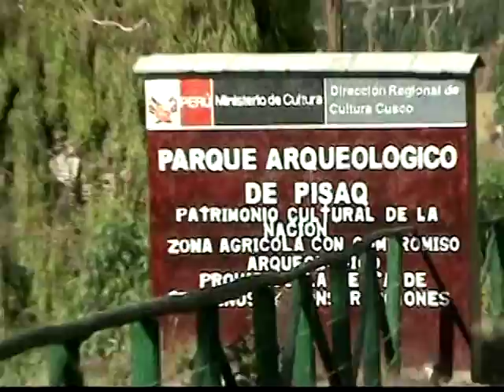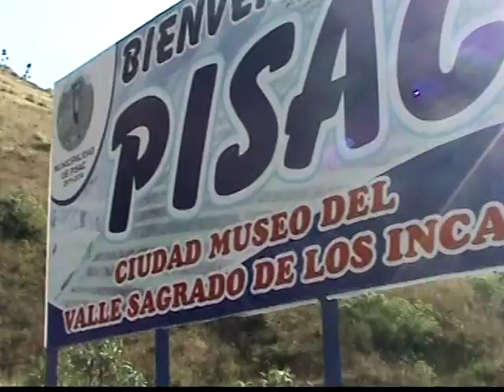VTS 04 1